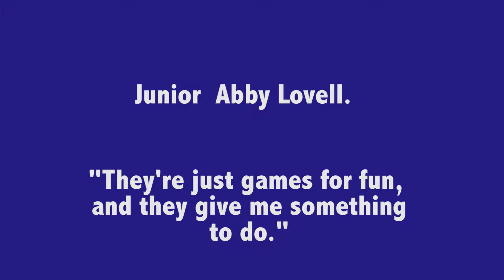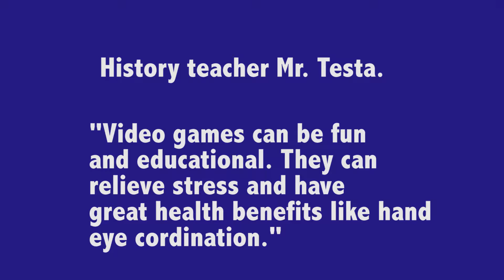Gaming Addiction Affecting Gamers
The World Health Organization has officially classified the addiction to video games, Video Game Disorder, as a mental health issue.